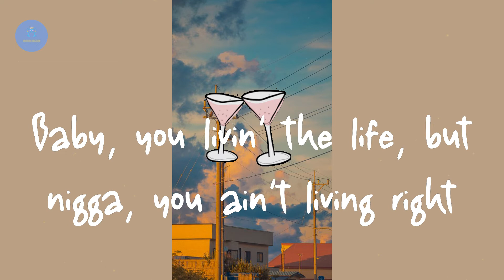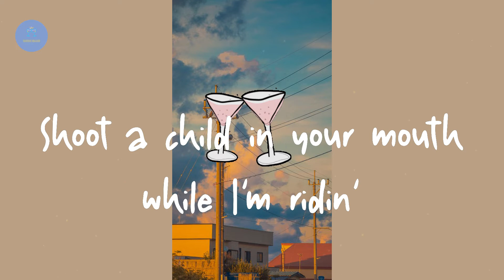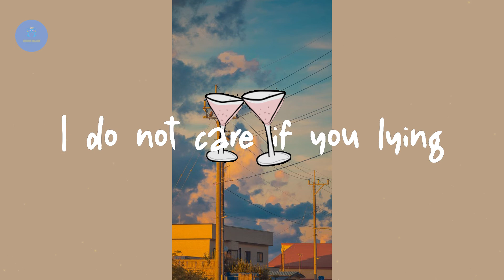Lil Nas X - MONTERO (Call Me By Your Name) (Lyric Video)